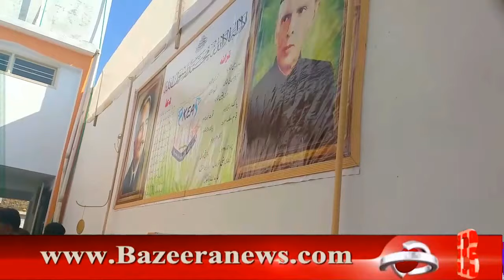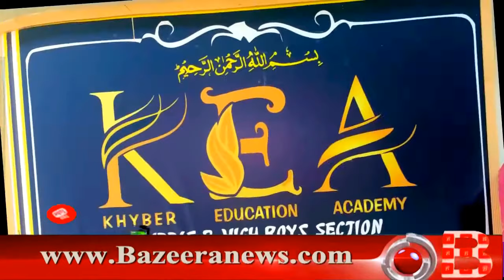Khyber Education Swat Barikot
خیبر ایجو کیشن میں تعلیمی نظام کے حوالے سے انقلابی اقدامات :سہیل باچہ کے اس رپورٹ میں۔
Thanks
world events, sports, entertainment, technology, motoring, food, fashion, beauty, travel and more.